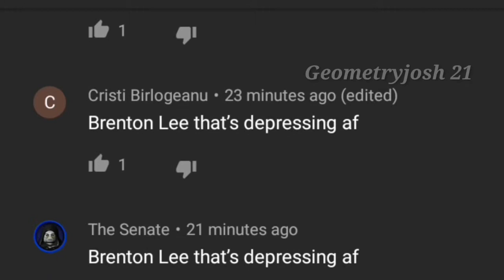I'm so dang proud of this community!